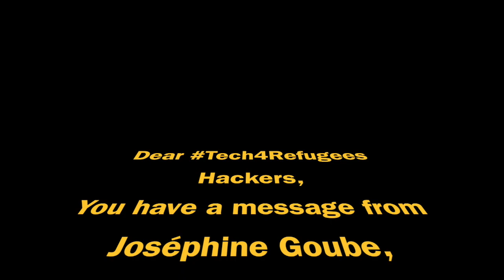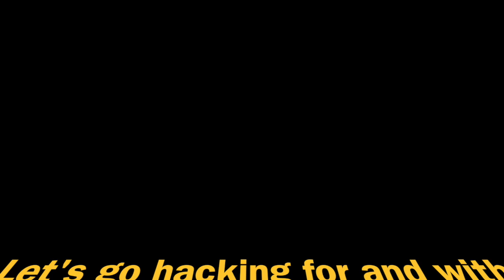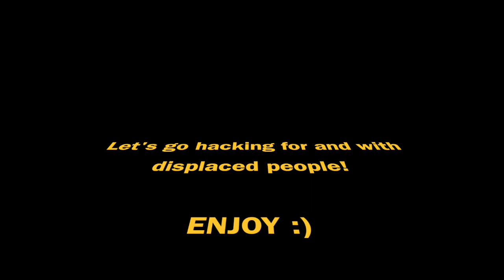Welcome to Techfugees' hackathon!